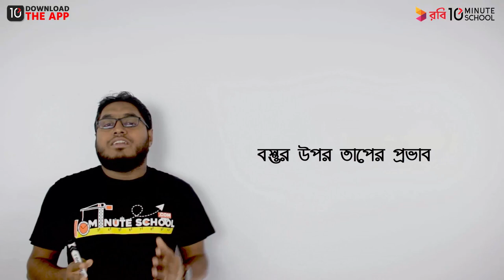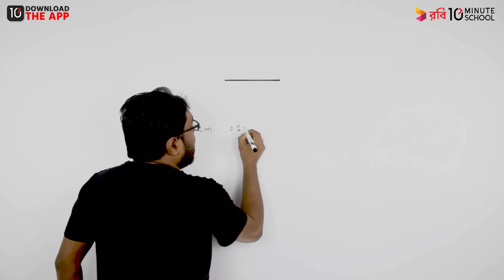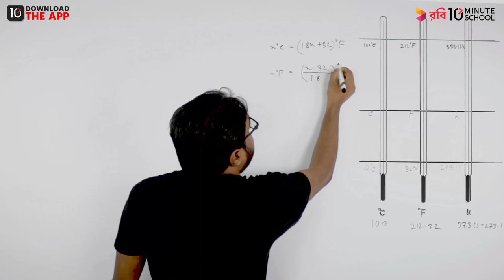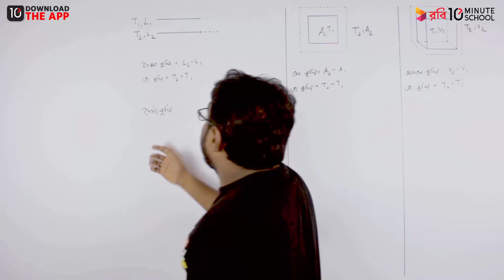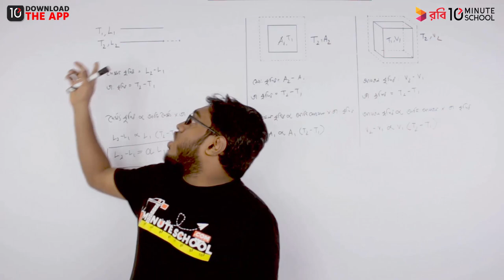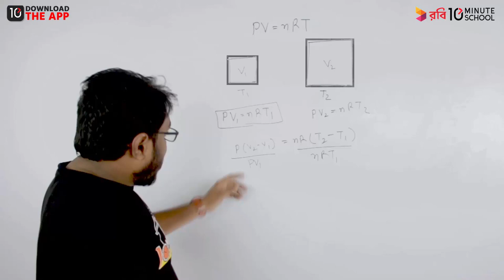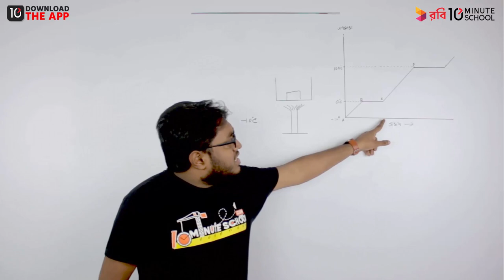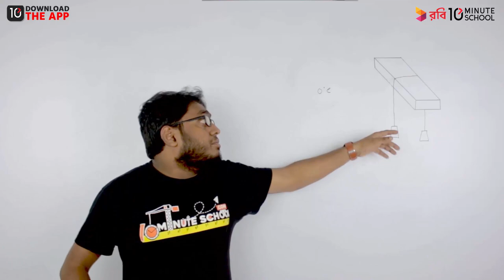অধ্যায়-৬: বস্তুর উপর তাপের প্রভাব | Full Chapter (SSC)